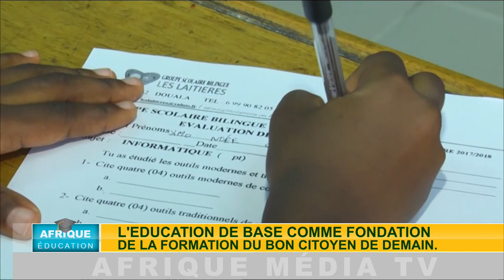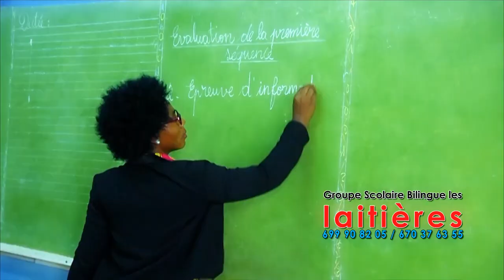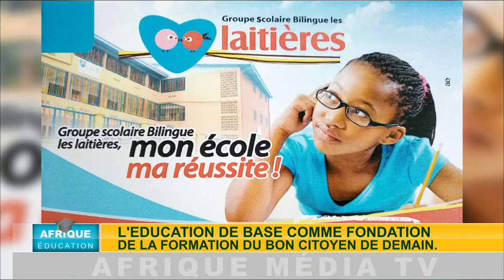AFRIQUE EDUCATION DU 18 10 2017 L'EDUCATION DE BASE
L'EDUCATION DE BASE COMME FONDATION DE LA FORMATION DU BON CITOYEN DE DEMAIN.